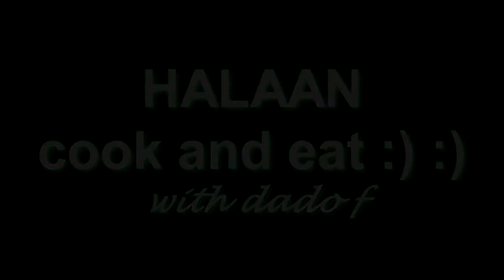Halaan In Saudi Arabia, a Saudi Arabia National Day Special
Parang Pinas lang, kung maparaaan may mauulam
llibre manguha ng halaan, mamingwit o minsan crab sa mga beaches
dito sa bansang Saudi Arabia. Just sharing lang po